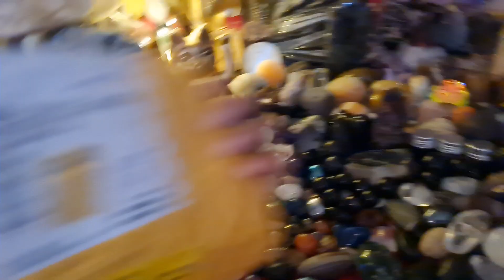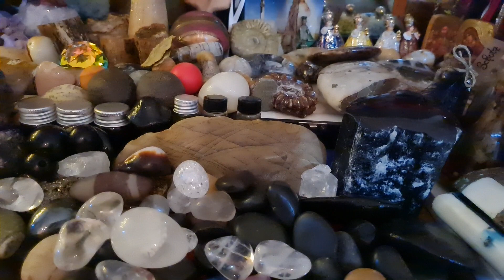PINOY,SA EUROPE MUTYA NA PINADALA BUMALIK ULIT SA KANYA